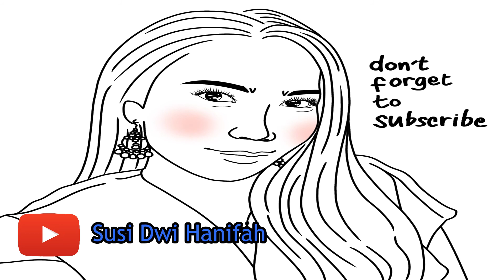Review Body Mist Peeling Nature Republic | SUSI DWI HANIFAH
Hi Guys...

Visit me on:
FB : Susy Dwi Hanifah Karsoredjo
Love SDH